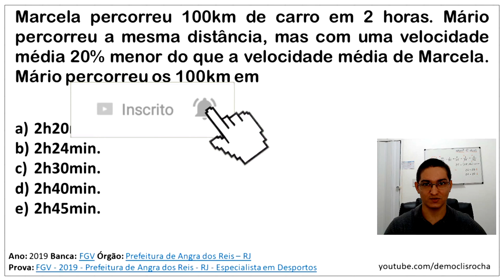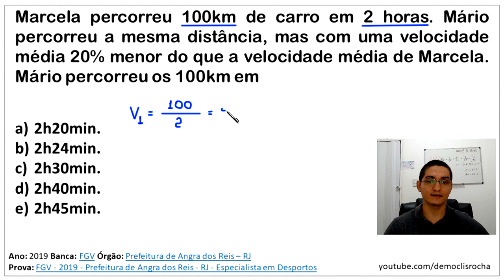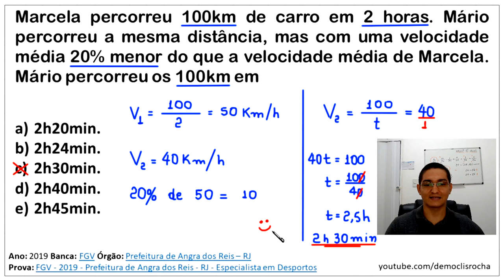PORCENTAGEM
Marcela percorreu 100km de carro em 2 horas. Mário percorreu a mesma distância, mas com uma velocidade média 20% menor do que a velocidade média de Marcela. Mário percorreu os 100km em

a) 2h20min.
b) 2h24min.
c)2h30min.
d)2h40min.
e) 2h45min.

Ano: 2019
Banca: FGV Órgão: Prefeitura de Angra dos Reis - RJ
Prova: FGV - 2019 - Prefeitura de Angra dos Reis - RJ - Especialista em Desportos